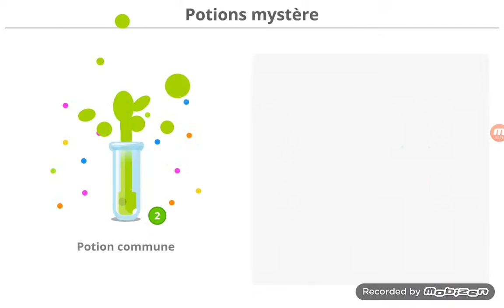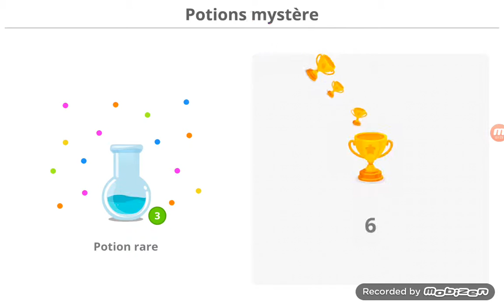Pack opening + game Agar.io